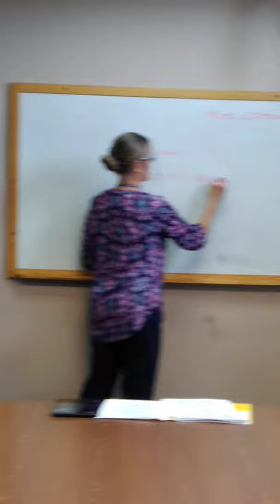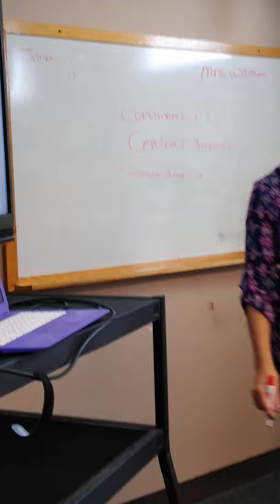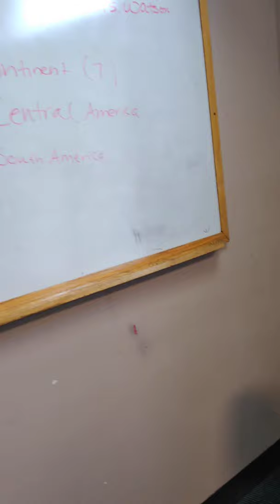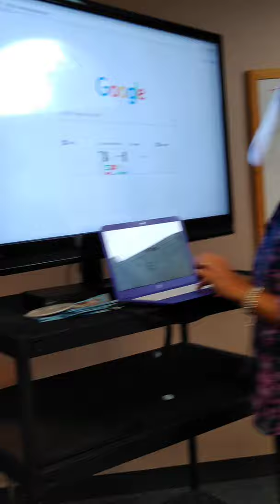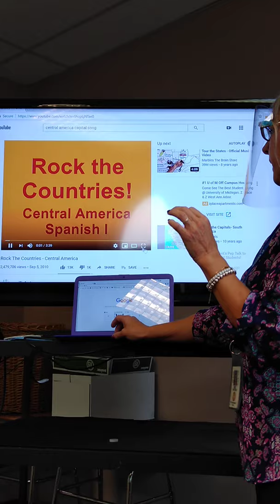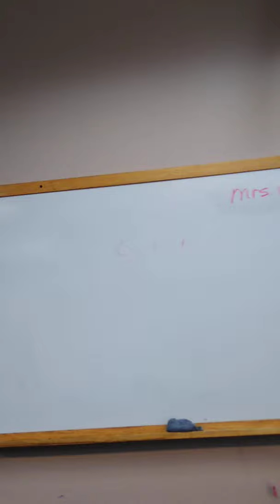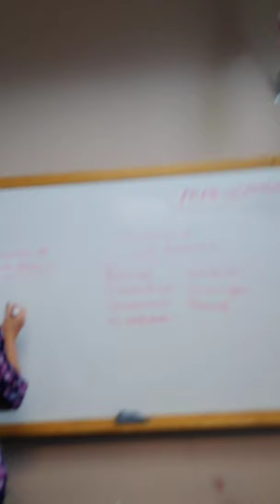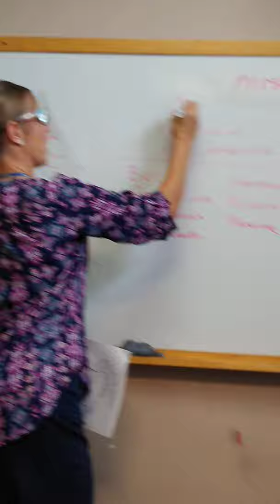world cultures module 1 lecture